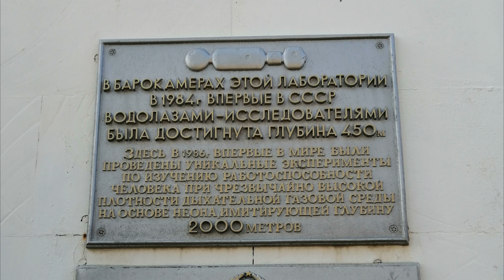Золото Геленджика! Тихая охота на РЫЖИКИ 2020